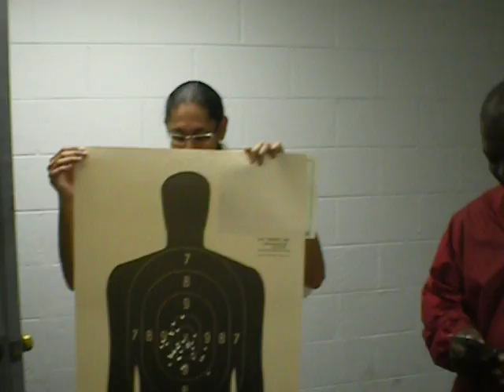Detroit Michigan CCW Class Student Testimonial #177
- A student shares his experiences with our state of Michigan compliant CCW Class.